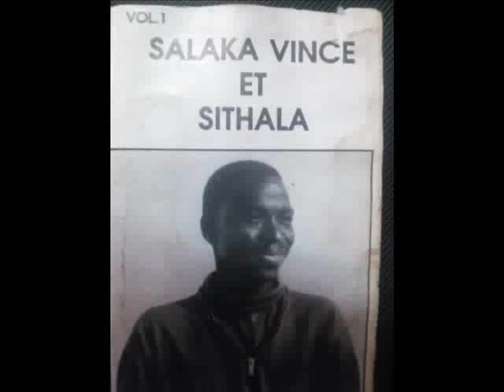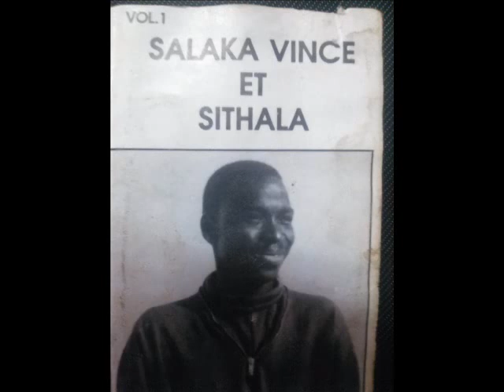SALAKA VINCE - kiri